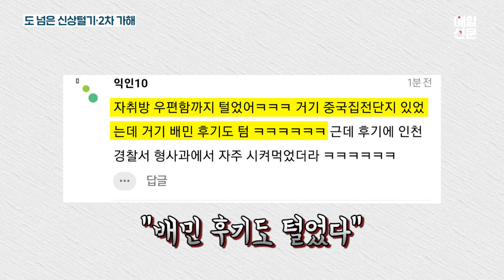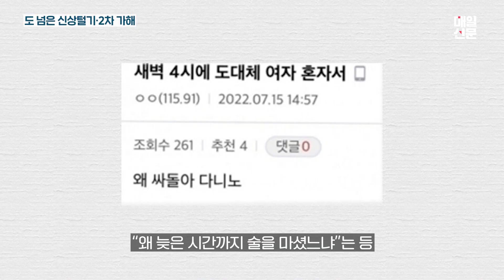인하대 성폭행 사건, 도넘은 2차가해·신상 털기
인하대 캠퍼스에서 또래 여학생을 성폭행한 후 건물에서 추락해 숨지게 한 혐의를 받는 남학생 A씨로 추정되는 신상 정보가 온라인상에서 빠르게 확산되고 있습니다